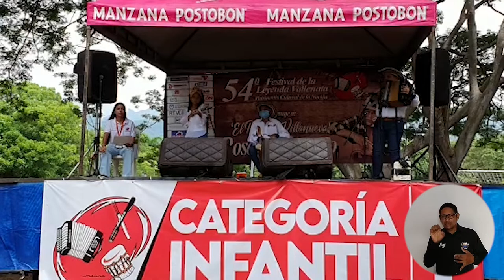Hijo de funcionaria de UNIMAGDALENA se coronó Rey Infantil del Festival de la Leyenda Vallenata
A tan solo 12 años de vida, Santiago Diez Arévalo logró conquistar al jurado y al público del 54 Festival de la Leyenda Vallenata, mientras sacaba melodías de paseo, merengue, puya y son con su acordeón. Su talento innato lo llevó a coronarse Rey Infantil de este tradicional encuentro cultural desarrollado en Valledupar, Cesar. Su madre, Shirley Arévalo Ortiz, es funcionaria de la Universidad del Magdalena y uno de sus maestros fue Carmelo Hernández Caro, instructor de acordeón de la Alma Mater.